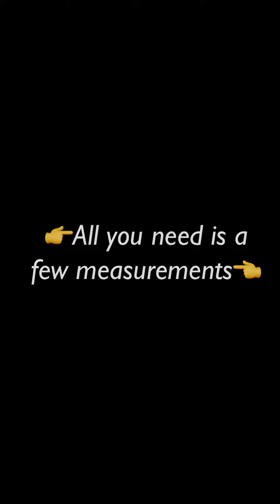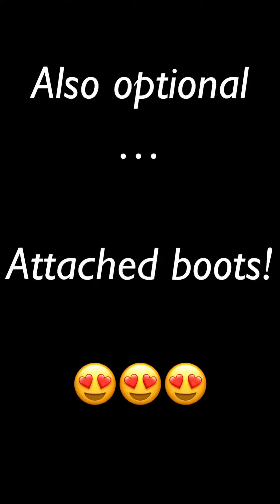Custom Dog Coats (product review)